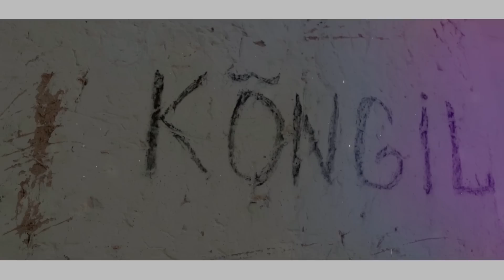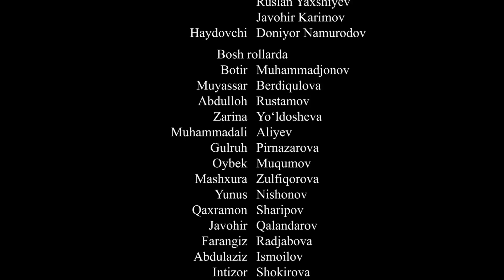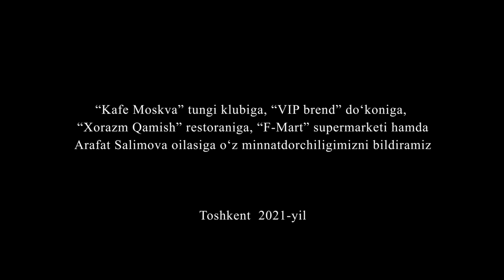Ko'ngil (o'zbek serial) 144 - qism | Кўнгил (ўзбек сериал) 144 - қисм